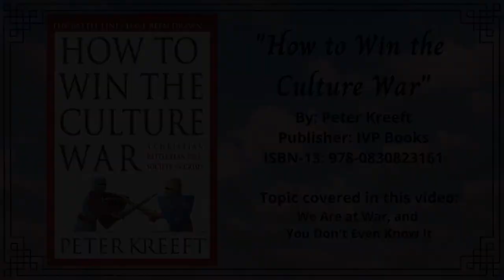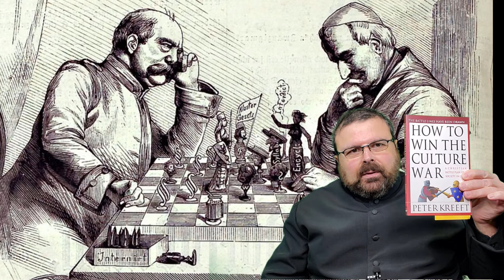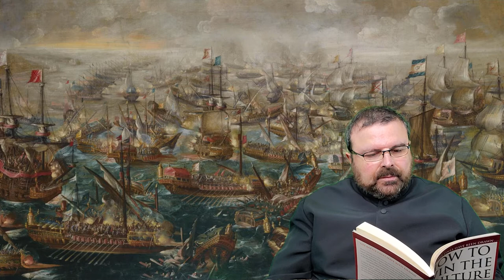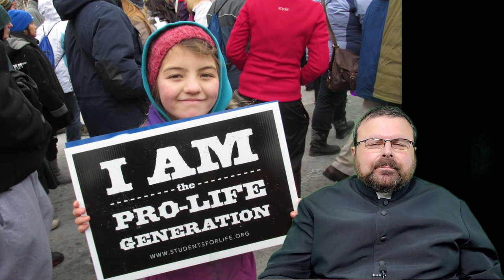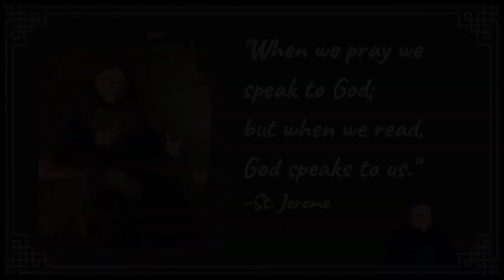"How to Win the Culture War: A Christian Battle Plan for a Society in Crisis" by Dr. Peter Kreeft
Purchase this book from your local bookstore, or available from Amazon: